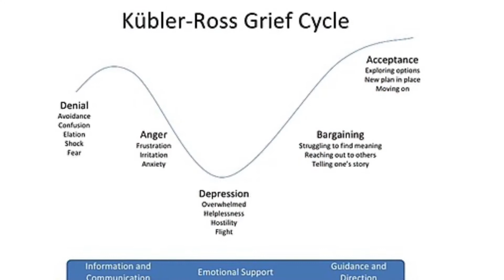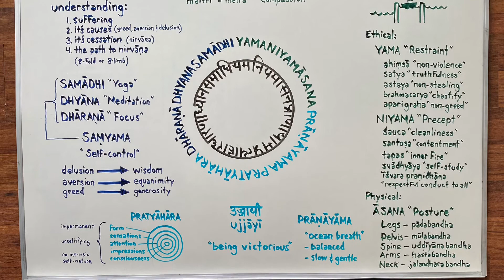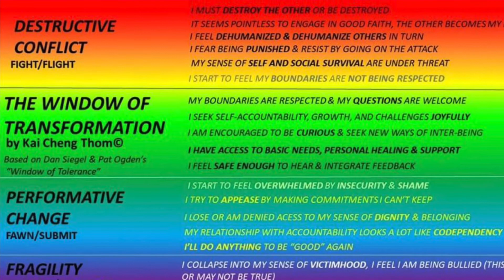Yogasūtra 1.2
योगश्चित्तवृत्तिनिरोधः ॥२॥
yogaścittavṛttinirodhaḥ ॥2॥
“Yoga is the cessation of (afflicted) mental activities.”
Translation, music and artwork by Ösel (Michael Johnson) clearlightyoga.com